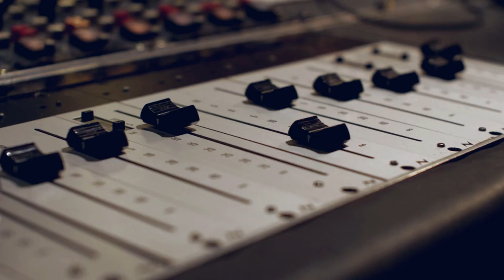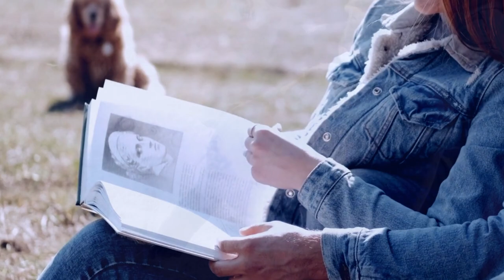OMAR FERNANDEZ 🎷 🎺 ASI ES MARIA🎵 🎶(ÑOÑO PRODUCE and Kailo Prod) 🎚️ 🎙️ VIDEO Visualizer 2023 📽️ ✅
SUSCRIBETE AHORA A MI CANAL Y DEJAME TUS COMENTARIOS,NO TE OLVIDES DE ACTIVAR LA CAMPANA DE NOTIFICACIONES, ESTARE LLEVANDOLES MAS MUSICA CON CALIDAD Y ESTILO PROPIO, ESTO ES UN PROYECTO CREADO CON MUCHO CARIÑO Y ESFUERZO PARA TODOS USTEDES.

ESTE PROYECTO CONTO CON LA PARTICIPACION Y EL APOYO DE:
-ÑOÑO PRODUCE. (@YOSOY_ELÑOÑO).
-KAILO PROD. (@KAILOOFICIAL).
-OMAR FERNANDEZ.(@OMAR_FERNDZ05_ ).
-RONNY SOSA.